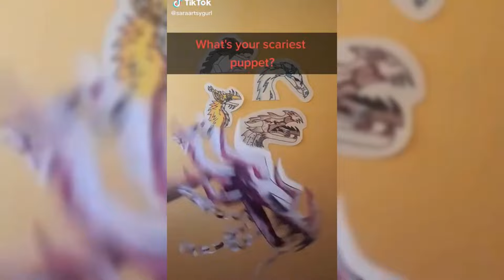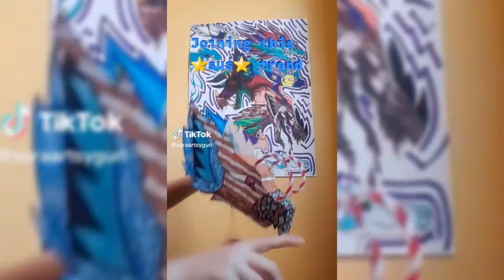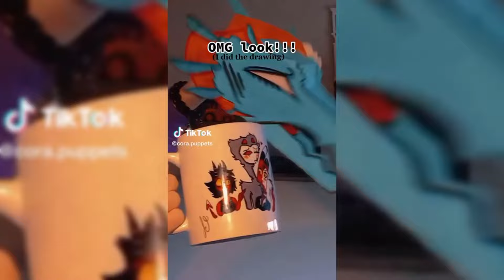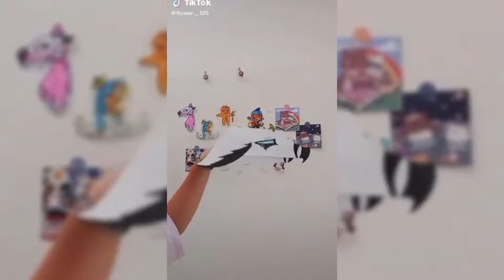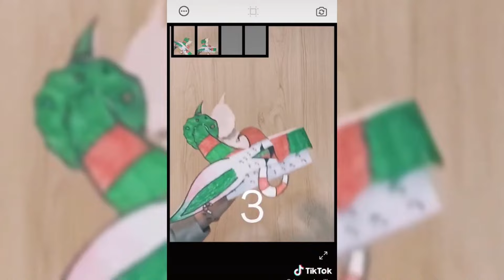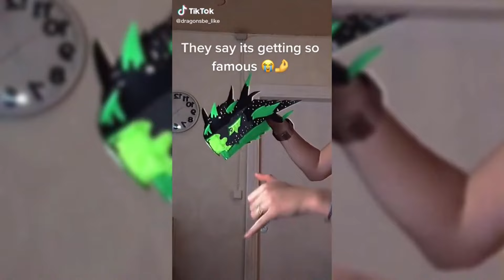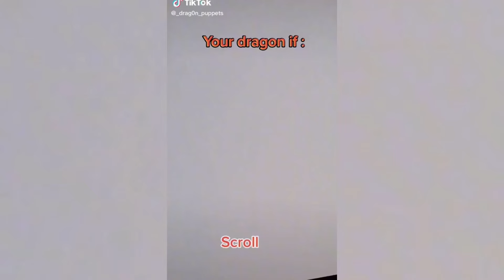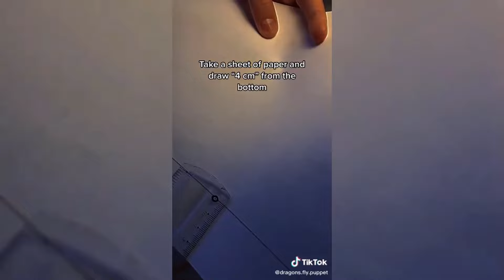Dragon Puppet Crafts | Paper Dragon TikTok Compilation #62